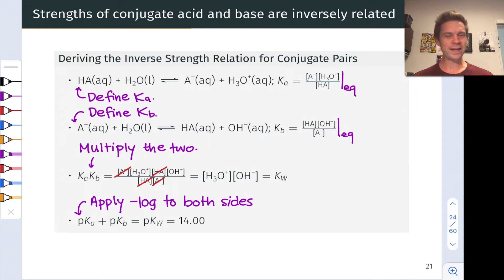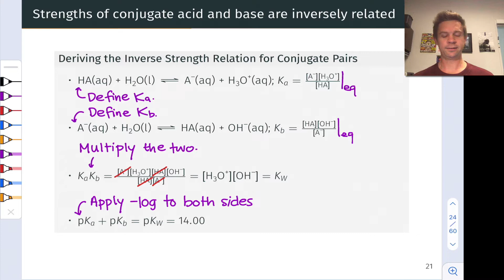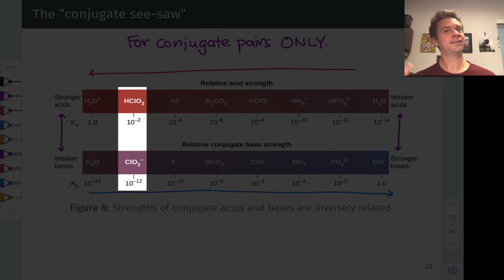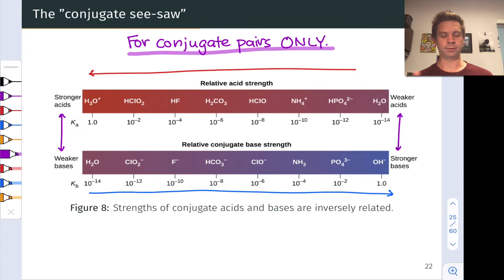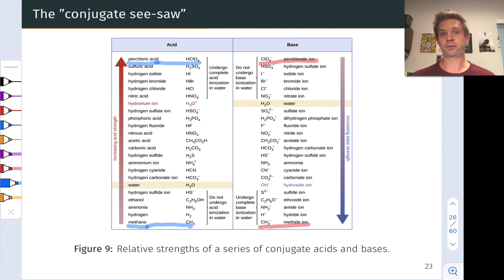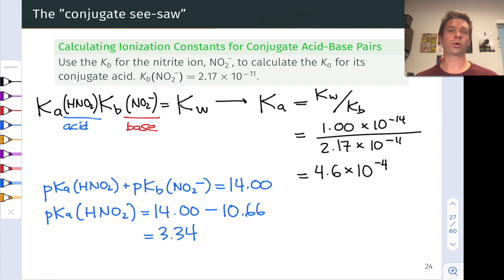The Conjugate See-saw | OpenStax Chemistry 2e 14.3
00:00 Introduction
01:07 Deriving the Conjugate See-saw Equation
03:24 The Stronger the Acid, the Weaker the Conjugate Base
05:10 Examples of Conjugate Pairs
06:35 Applying the Conjugate See-saw